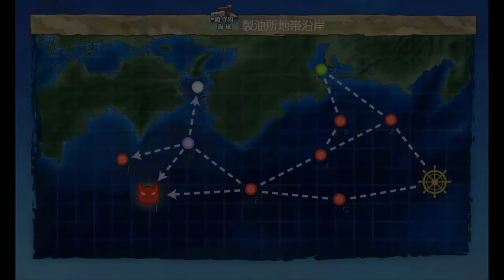Kantai Collection Guide: Springtime Limited Quest 2021 World 1-3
Limited time quest based on some early maps, could be tricky on later maps if you dont have higher level DD